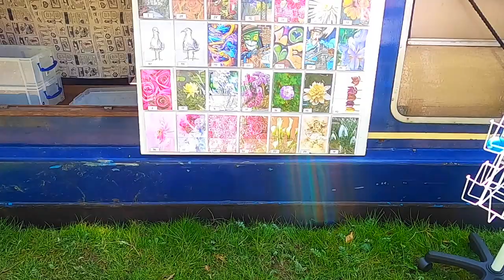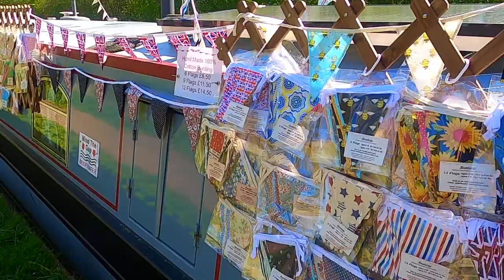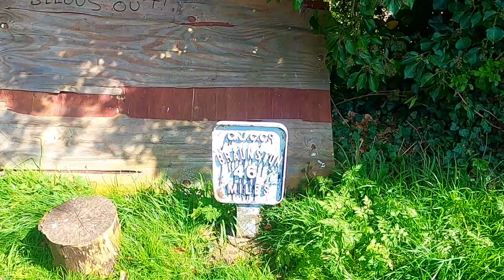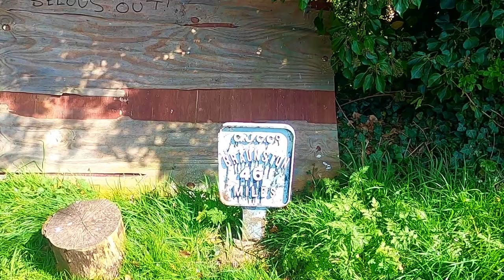Visiting The Ice Cream Boat - Linslade Easter Market